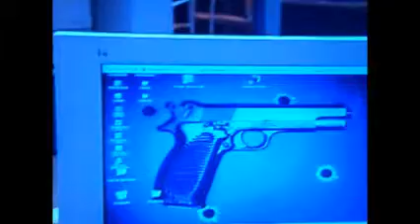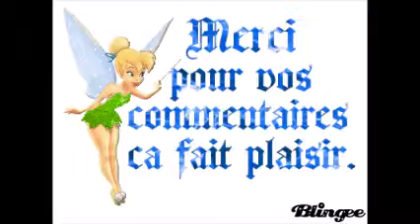Plus Belle la vie / Commissariat du Mistral